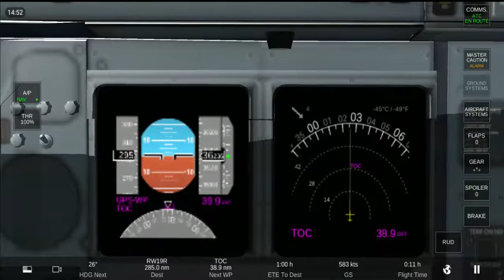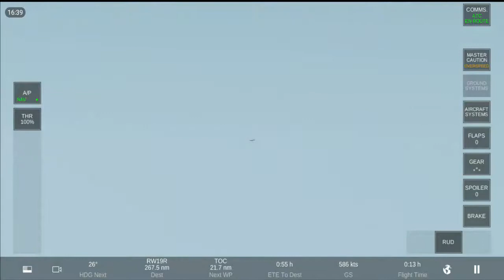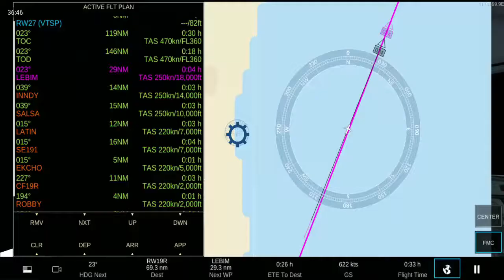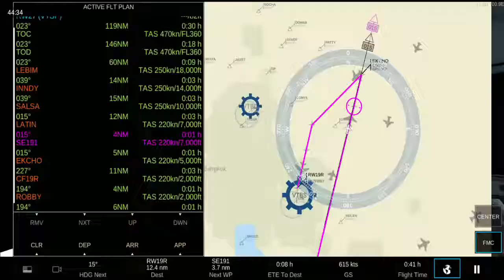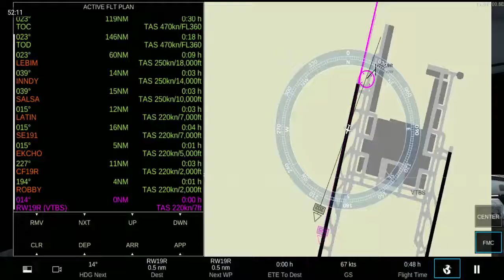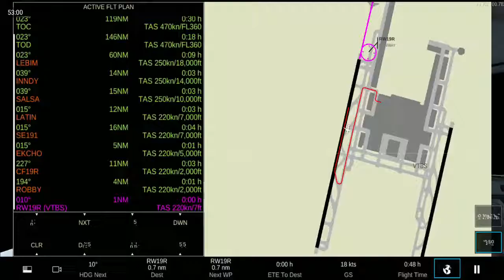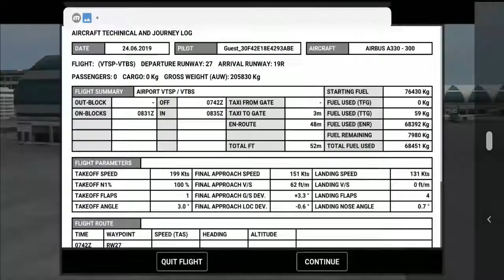Real Flight Simulator I Phu Ket - Bangkok I Air Asia I Airbus A330-300